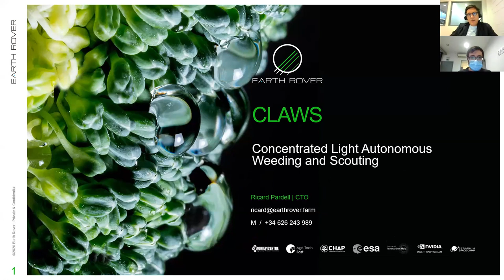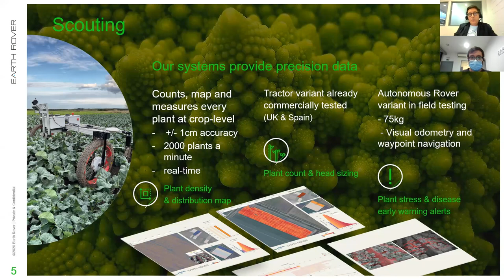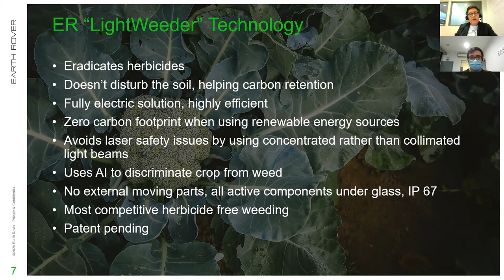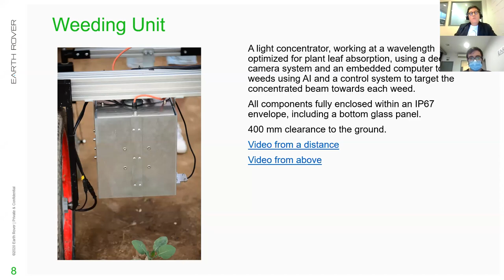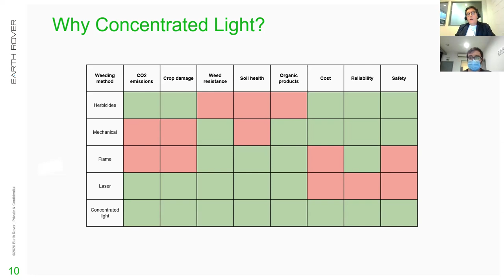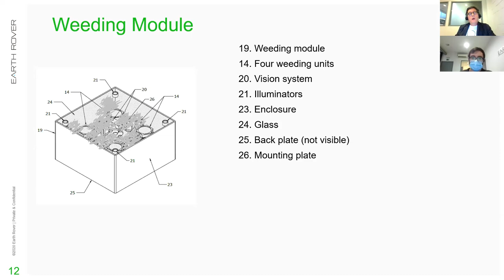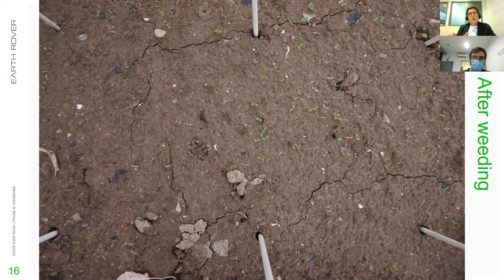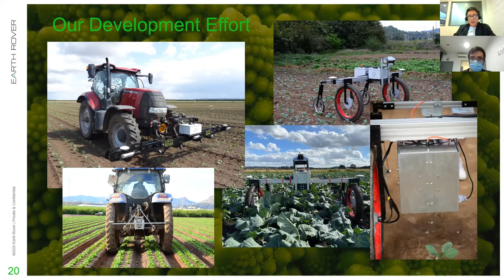FIRA OD 21 - DEMO - Autonomous weeding using concentrated light by Earth Rover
By Ricard Pardell, CTO, Earth Rover

Will show our patent pending concentrated light weeding technology mounted on autonomous rovers. Working principle and early results of field tests.